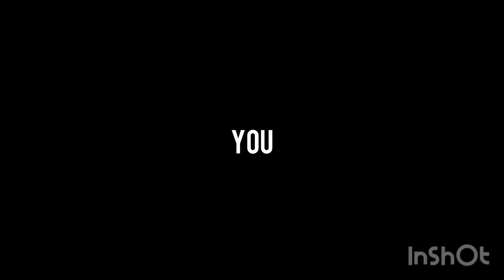MY TOP TEN FAVORITE SVEN VIDEOS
Hello 👋 guys this video is about my top ten favorite Sven videos if you have any certain please comment. Also I hope you enjoy the video we are so close to 1,500 subscribers I know we can do it but thank you for all the support you have been giving Sven this means a lot to me and for those who have not seen my channel and this is there first